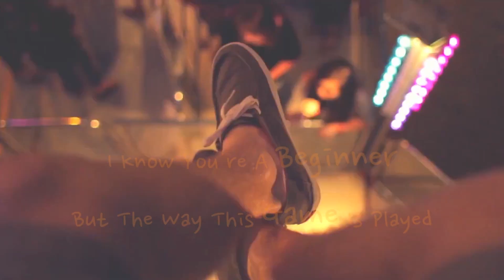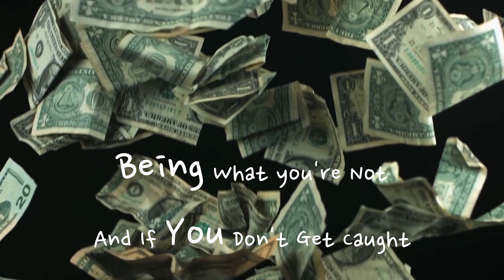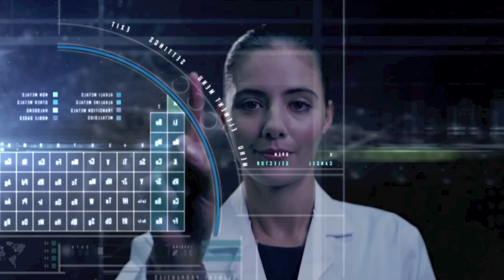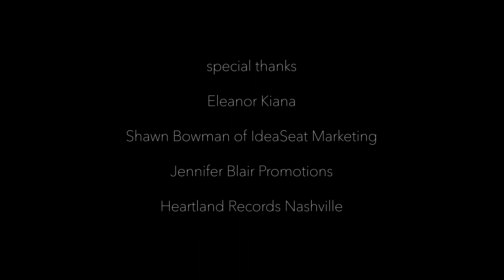The Cash Creek Club #3 (special guest Chuck Tilley) Country Music Talk Show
Super drummer, Chuck Tilley, is on the couch and in the kitchen with Monty, Kimo and James. Country Music Talk Show